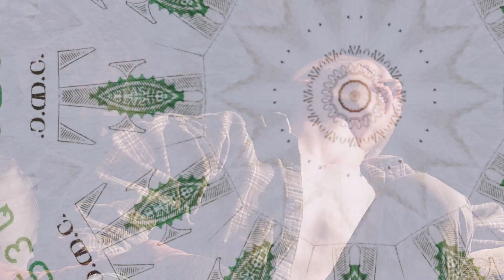Demonstration of Craze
Experimental film written and directed by Peter Barton Holt
Starring Erik Sanchez & Yeva Chisholm
An IAIA Production
All music credit and rights belonging to:
Twinkle by Erykah Badu
Magical Thinking by Blitzen trapper